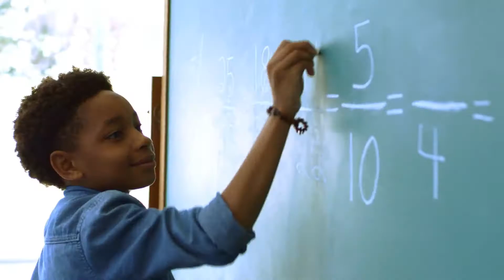BGCMC PSA for Web intro